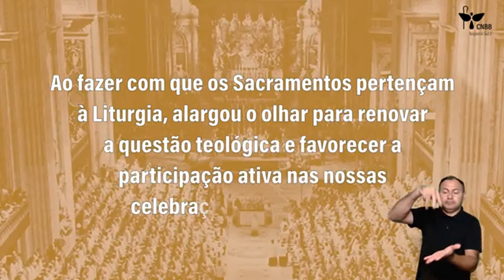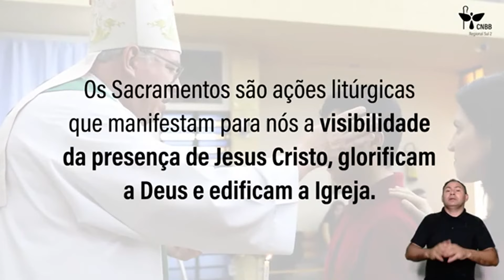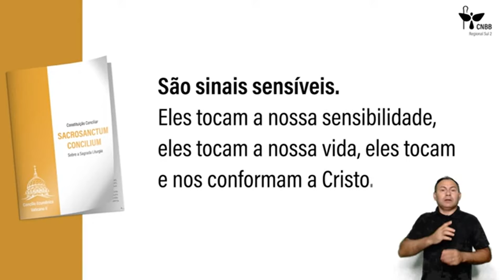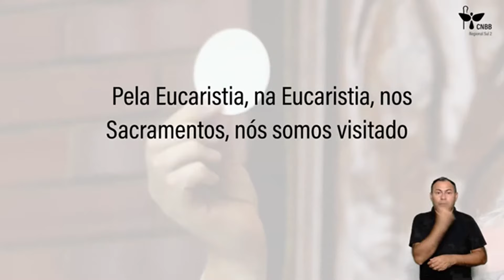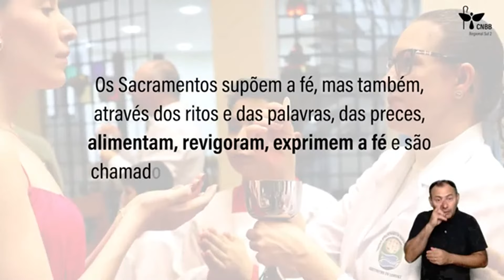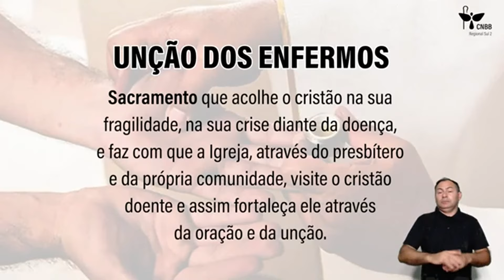OS SACRAMENTOS Aula 2 Libras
Segunda aula referente ao subsídio: "Cadernos do Concílio 11 - OS SACRAMENTOS.
Professor: Frei Luis Felipe Marques | Frade franciscano conventual. Mestre e Doutor em Teologia Sacramental. Assessor da Comissão Episcopal para a Liturgia da CNBB.